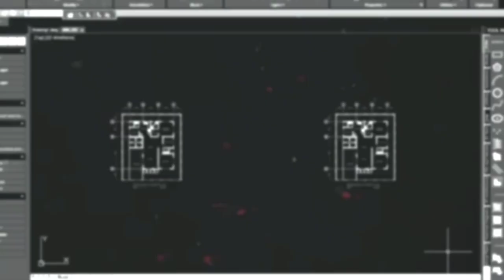Drawing No.399: How to Draw GEORGE HERBERT WALKER BUSH 41st US President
This video is a tutorial on how to draw the 41st President of the United States of America "GEORGE H.W. BUSH" using a white charcoal pencil on black paper.